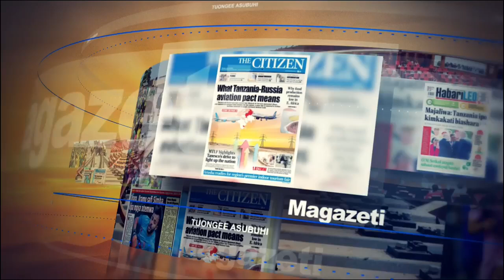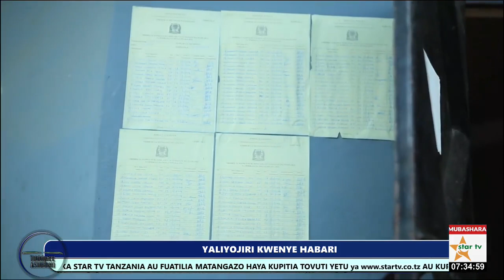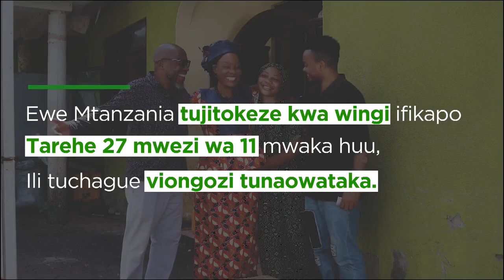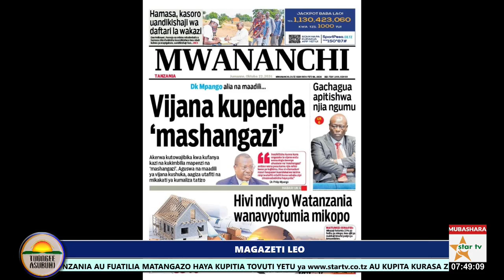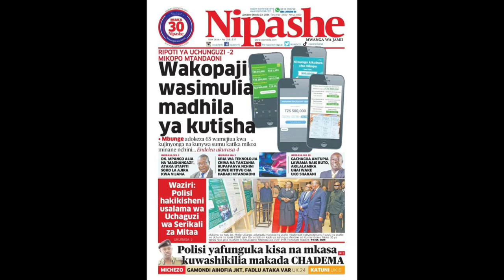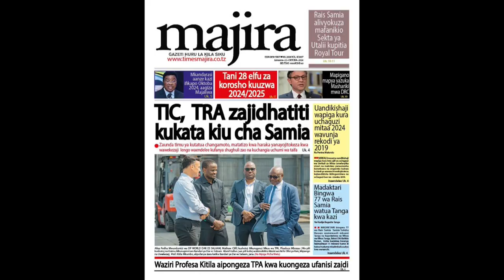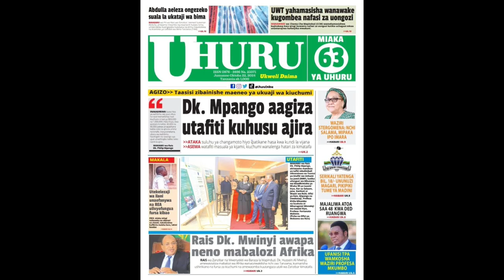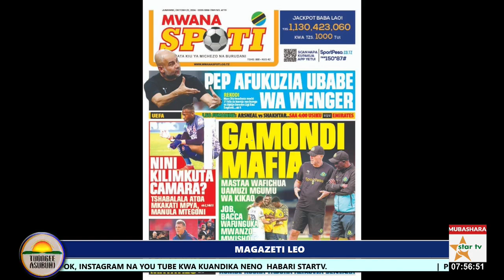TUONGEE ASUBUHI 22/10/2024